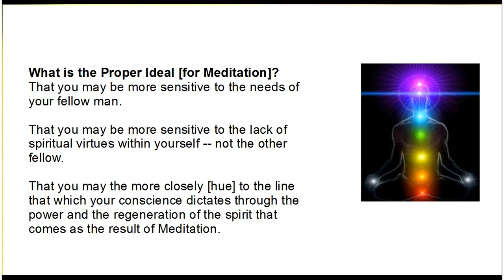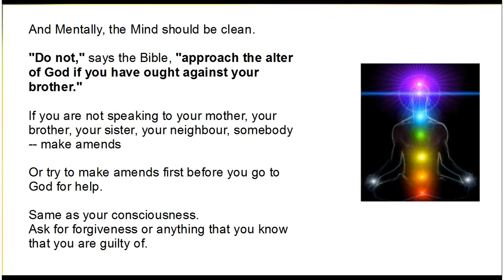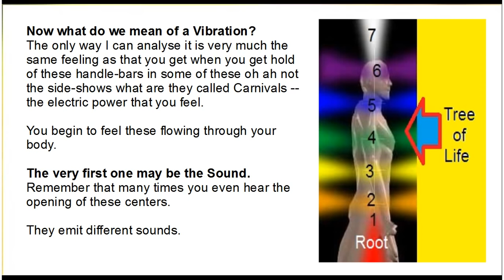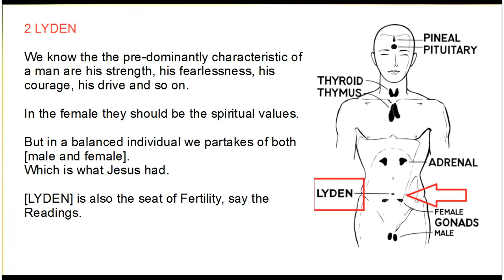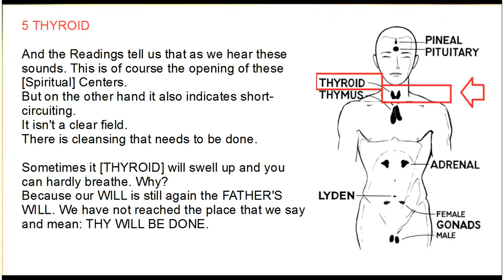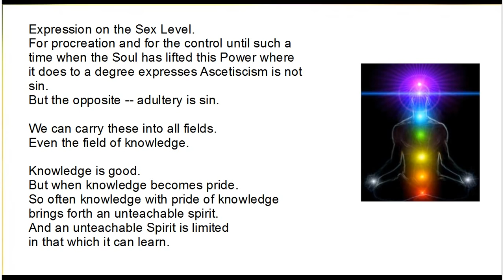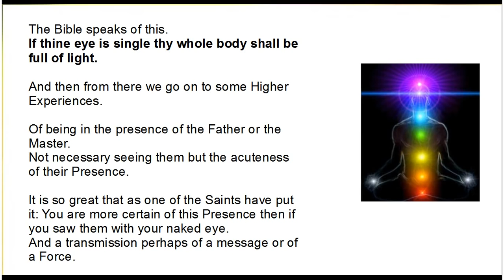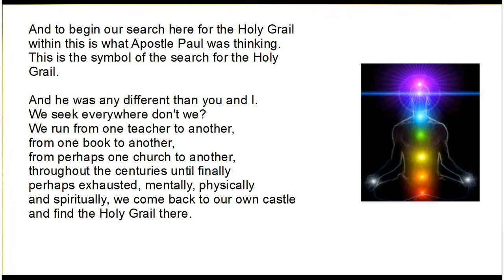Edgar Cayce Beginning Meditacion y los 7 Cetros Espirituales